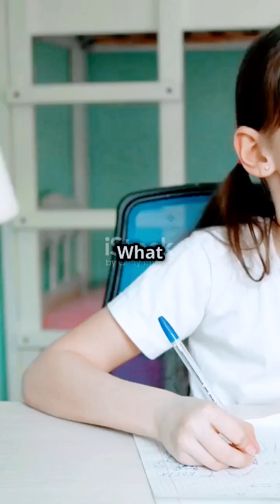Mariana Trench (world's deepest point)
*The Mariana Trench: The Deepest Point on Earth*

Located in the Pacific Ocean, to the east of the Mariana Islands, lies the Mariana Trench, the deepest point on our planet. With a maximum depth of approximately 36,000 feet (10,973 meters), this natural wonder is a remarkable example of the Earth's incredible geological diversity.

*Key Facts:*

1. *Deepest Point:* The Challenger Deep, a depression in the trench, is the lowest point on Earth, with a depth of over 35,787 feet (10,902 meters).
2. *Extreme Pressure:* The pressure at the bottom of the trench is immense, reaching over 1,000 times the pressure at sea level, which is equivalent to the weight of about 480 Boeing 747 jets piled on top of each other.
3. *Near-Total Darkness:* The deep waters of the trench receive almost no sunlight, making it one of the darkest places on Earth.
4. *Unique Ecosystem:* Despite the extreme conditions, the Mariana Trench is home to a unique community of deep-sea creatures, including giant tube worms, deep-sea fish, and other organisms that have adapted to this environment.

*Exploration and Significance:*

1. *First Descent:* In 1960, Swiss engineer Jacques Piccard and US Navy Lieutenant Don Walsh became the first people to reach the bottom of the Challenger Deep.
2. *Recent Expeditions:* In 2012, filmmaker James Cameron made a solo dive to the bottom of the trench, and in 2019, Victor Vescovo, a businessman and explorer, reached the bottom as part of the Five Deeps Expedition.
3. *Scientific Research:* The Mariana Trench provides a unique opportunity for scientists to study the Earth's crust, mantle, and the effects of extreme pressure and temperature on living organisms.

*Conservation Efforts:*

1. *Protected Area:* The Mariana Trench is part of the Mariana Trench Marine National Monument, which was established in 2009 to protect the area's unique ecosystem and natural resources.
2. *Sustainable Management:* Efforts are being made to manage human activities in the area, such as fishing and mining, to ensure the long-term conservation of this incredible natural wonder.

The Mariana Trench is an awe-inspiring reminder of the Earth's incredible diversity and the importance of preserving our planet's natural wonders for future generations.